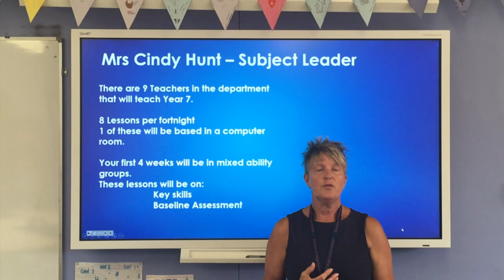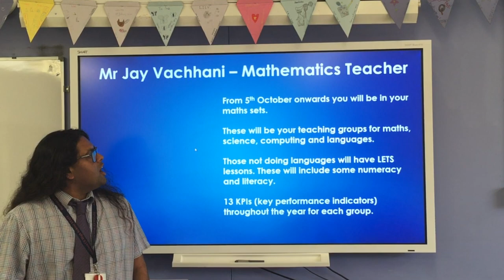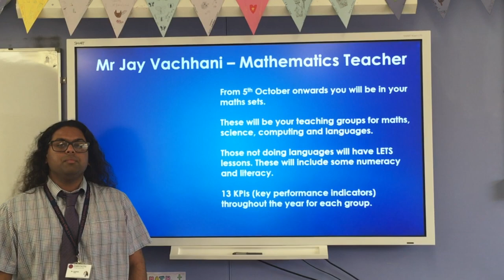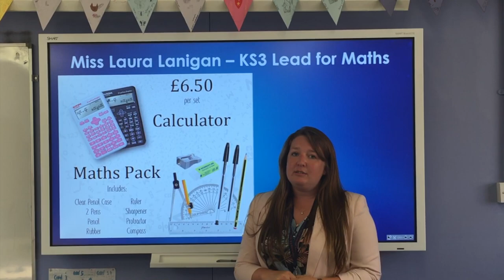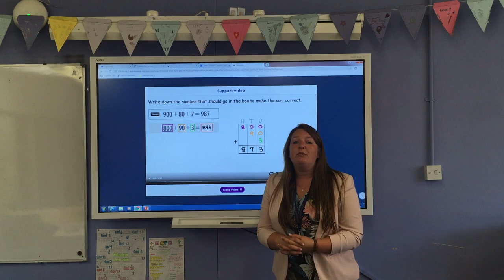Introduction to Maths